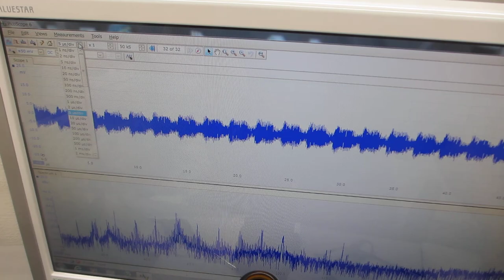超音波プローブの製造・評価技術（超音波システム研究所）